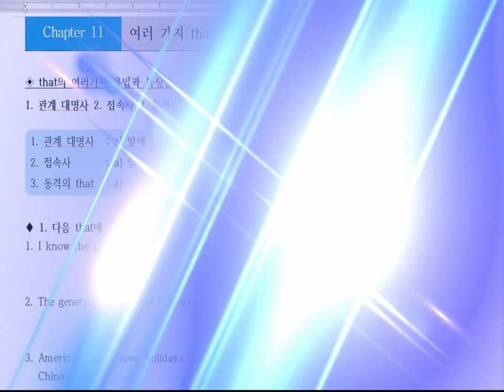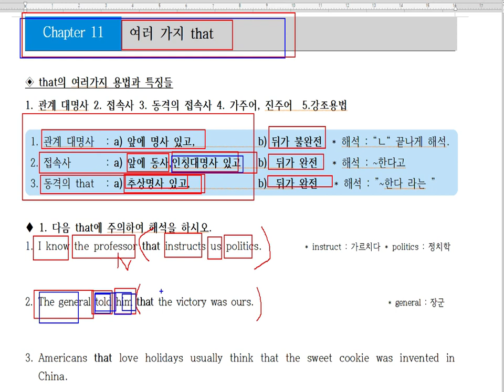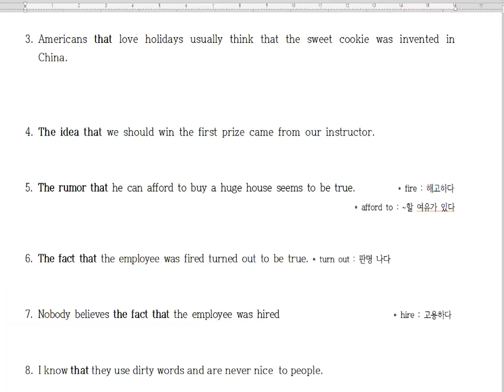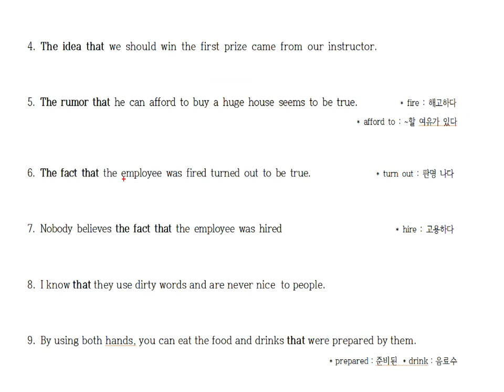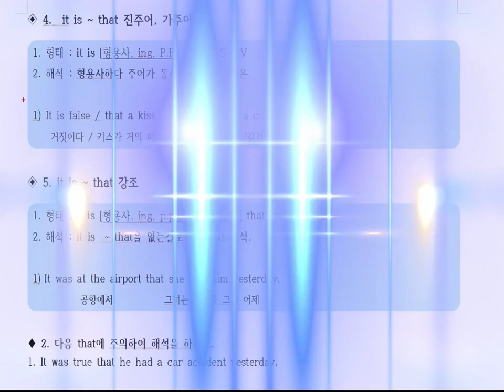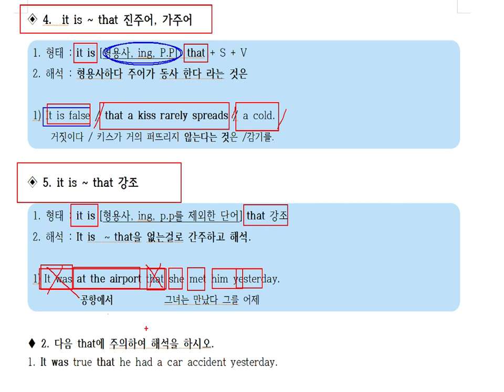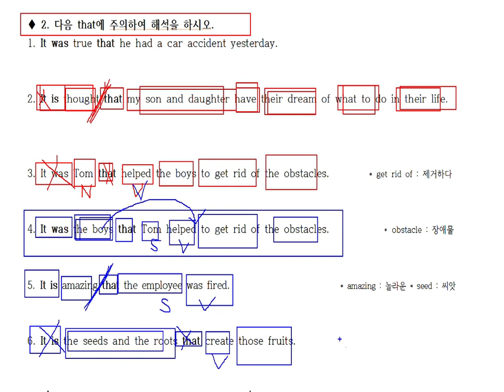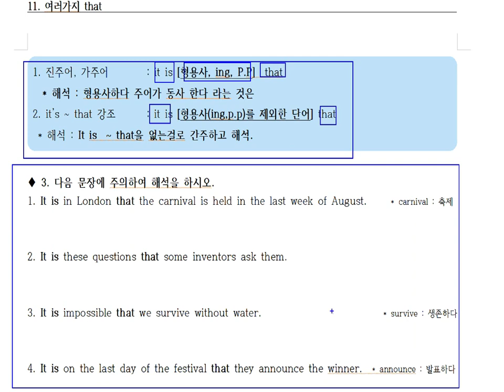26 - 11. 관계대명사 that, 접속사 that, it is ~ that 가조, 진주어, 가주어등 지금까지 배운 여러가지 that을 한번에 정리하는 시간을 가져보겠습니다.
20년 동안 영어학원에서 검증된 영어해석 방법입니다.
100% 장담합니다.

영문법 모르고도 해석할수 있는방법#천일문과비교하지마라